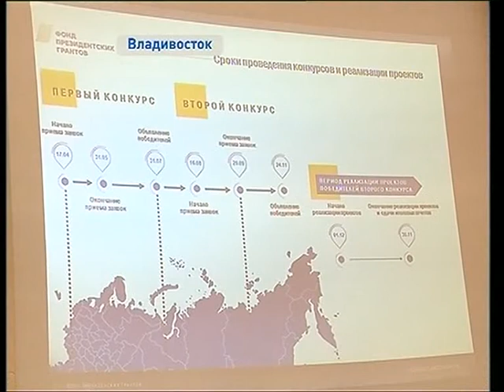Представителей некоммерческих организаций научат зарабатывать